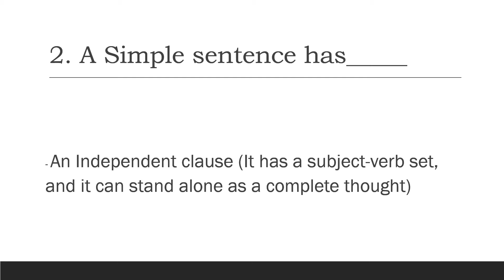IIT Madras Bsc Online Degree English 2 Graded assignment week -2 solution .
○ Coordinate Geometry Book-
○ Algebra Book-
○ Calculus Book-
○ Play with Graph Book-

○ Introductory Statistics,by Neil Weiss (Author)-
○ Computational Thinking: by G Venkatesh, Madhavan Mukund -

○ English-1 Books.

○ Logitech HD Webcam-
○ Logitech Wireless Keyboard and Mouse Combo-
○ Sony Earphone-

IIT Madras Bsc Online Degree English 2 Graded assignment week -2 solution | Answers.

The solution TO English 2 Graded Assignment week 2.